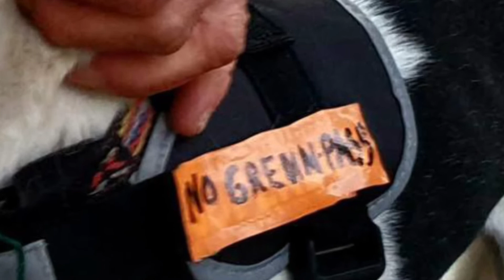20 novembre 2021, Roma, Manifestazione "No Green Pass"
A cura della Redazione Co.Te.L.I. (Comitato Tecnico Libera Informazione)
Servizio con interviste di Marzia Chiocchi.
Montaggio audio/video di Monica Tomasello.

Questo video è condiviso dal Comitato Tecnico Libera Informazione (Co.Te.L.I.)